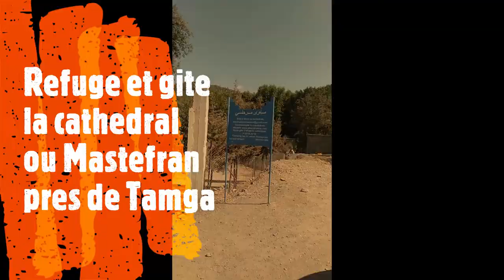Découverte 1ére partie nouvelles pistes de l'Atlas Central depuis la Cathédrale jusqu'à Imilchil